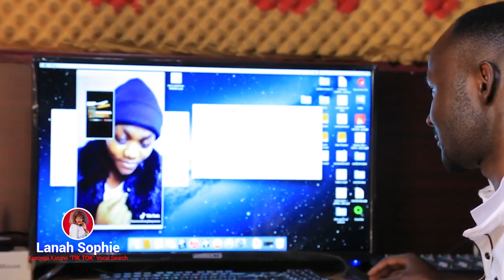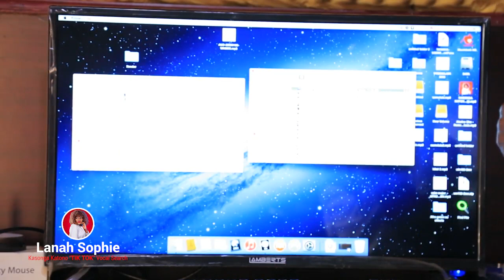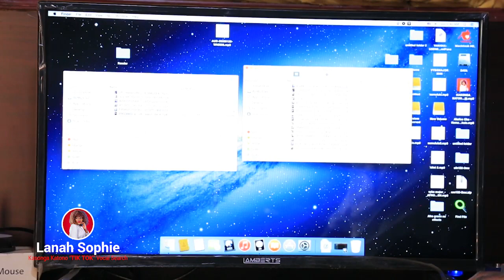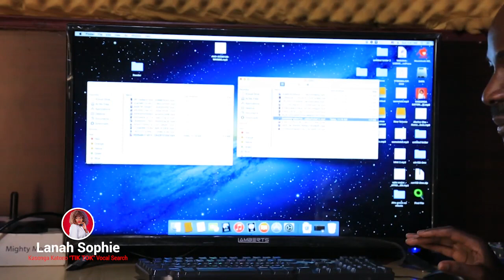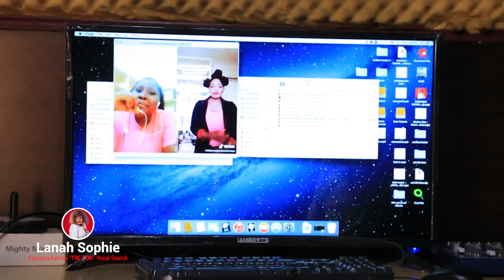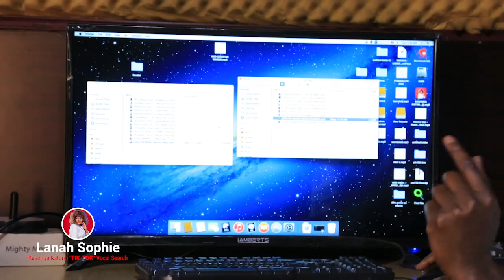KASONGA KATONO TIK TOK VOCAL CHALLENGE ROUND 2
LANAH SOPHIE#TIKTOK#TRENDING